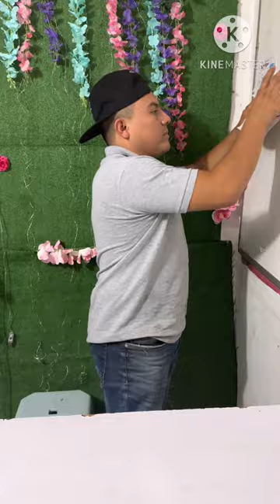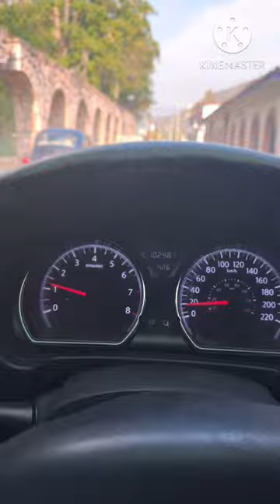Toda una travesía entregar este pastel